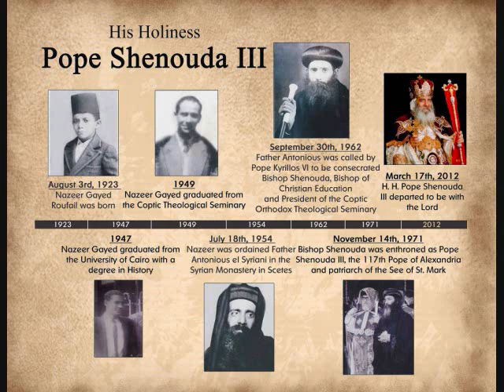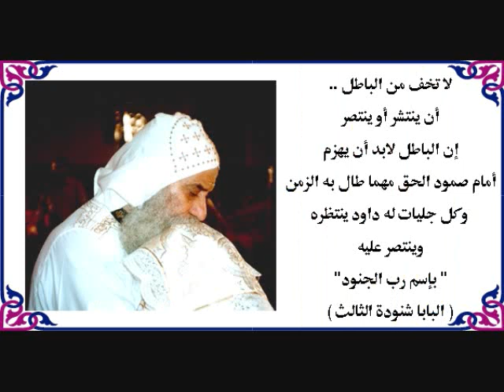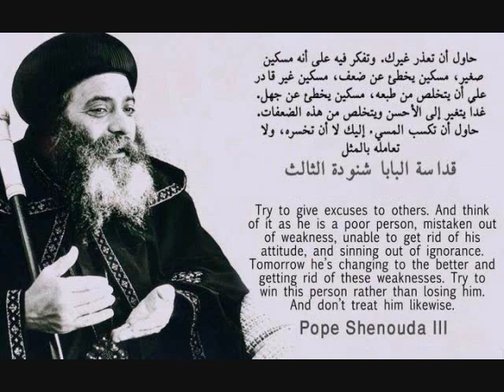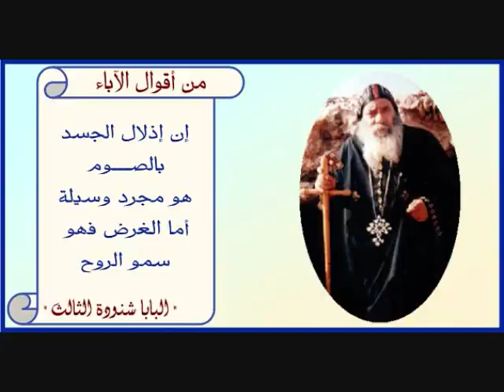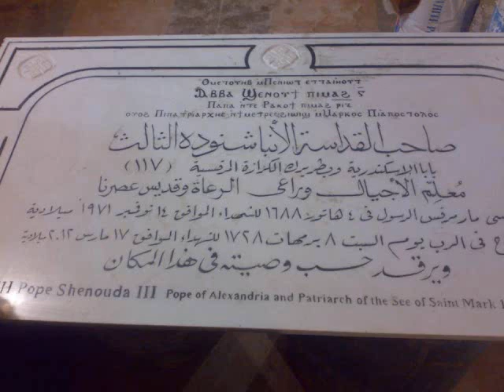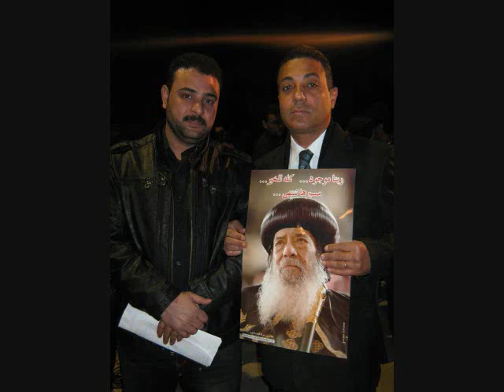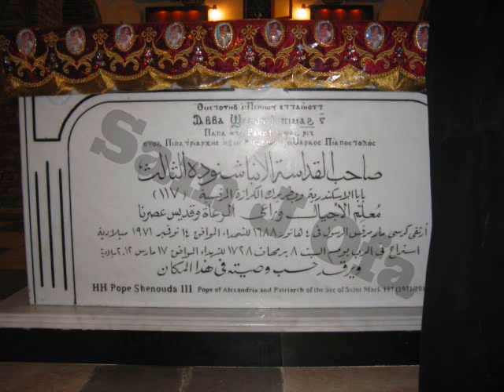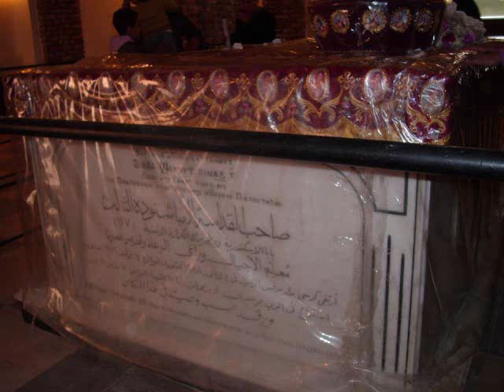Conversation with God - Pope Shenouda III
حوار مع الله